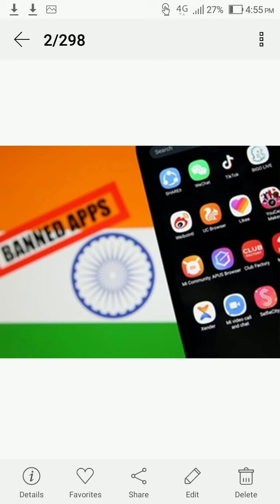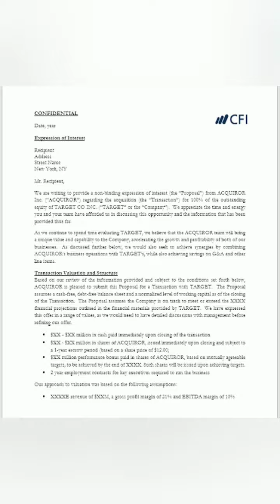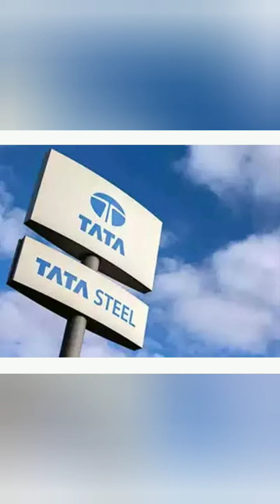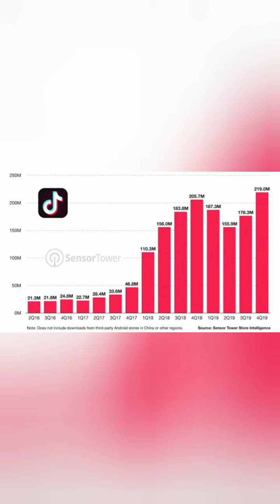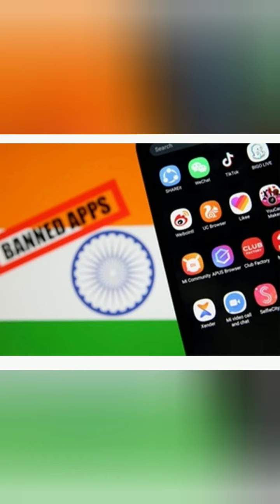New Title sponsor for IPL 2020? IAmbani owns Tiktok?